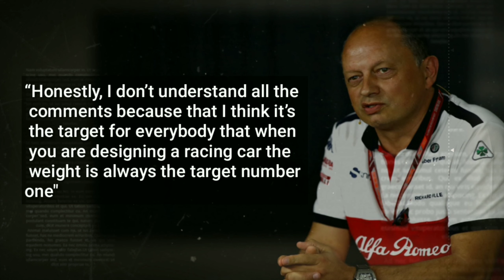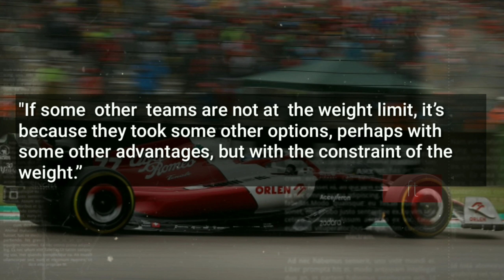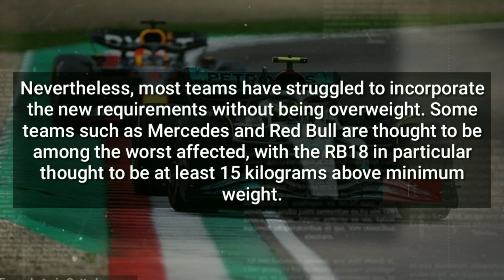Fredric Vasseur has called out unfair to have the minimum weight requirements increased once again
Alfa Romeo team boss Fredric Vasseur has called out “unfair” lobbying attempts from rivals trying to have the minimum weight requirements increased once again. Vasseur claims that some teams have been “playing games with the FIA” to try and get the minimum weight raised by a further 3 kilograms